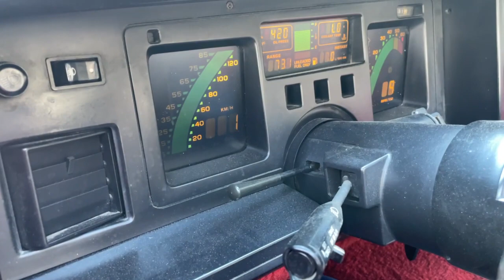Start Up, Engine Idling&Exhaust | 1987 Chevrolet Corvette Convertible | Collector Car Canada Lot 180